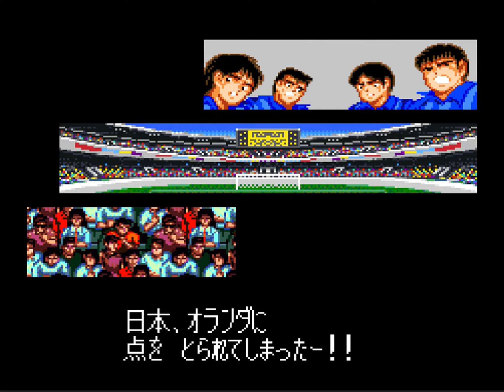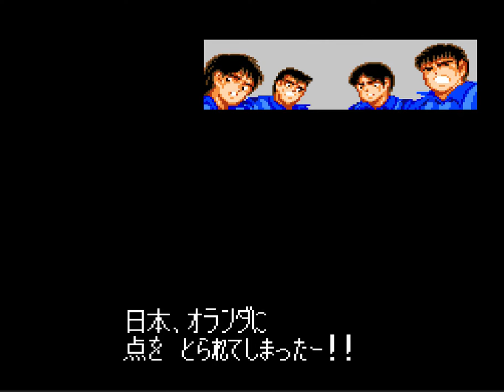16. Captain Tsubasa V - World Youth (Hack) - Japan vs Netherlands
Fortunately for me, the goalkeeper Doleman is a good but not excellent keeper. This allowed me to score a lot of goals. The Netherlands' total football was impossible to stop once it got going. Fortunately Wakabayashi could stop most shots except those from Cruyfford.

Contact @soccernokamisama for the rom hack.